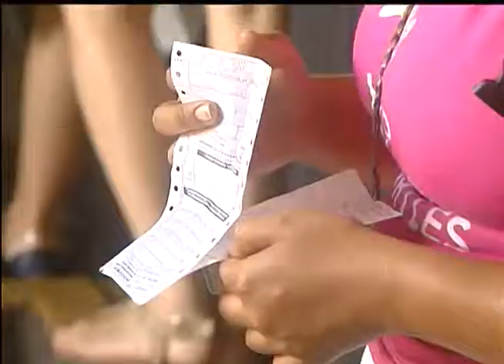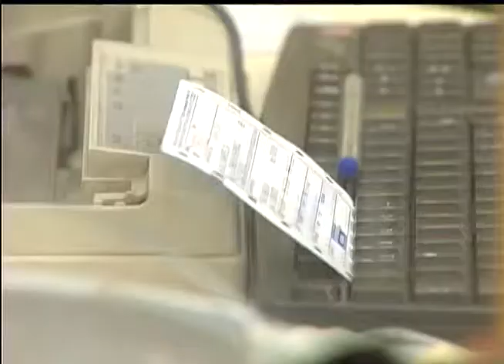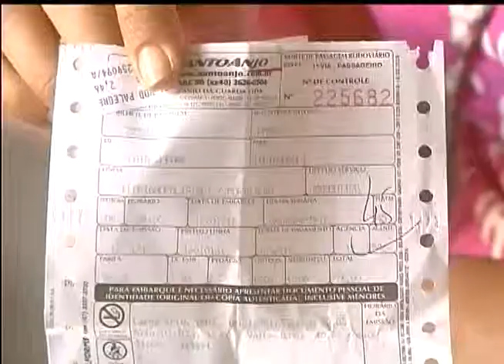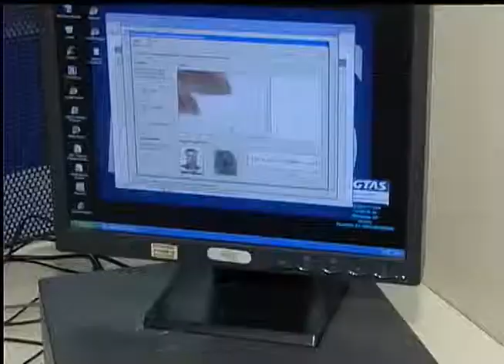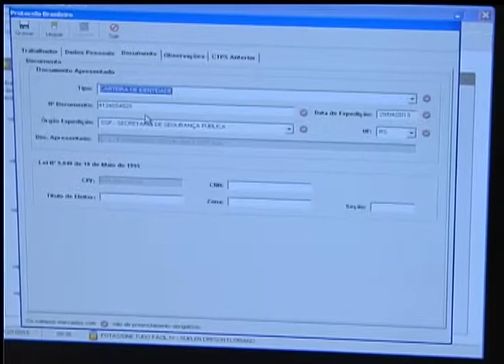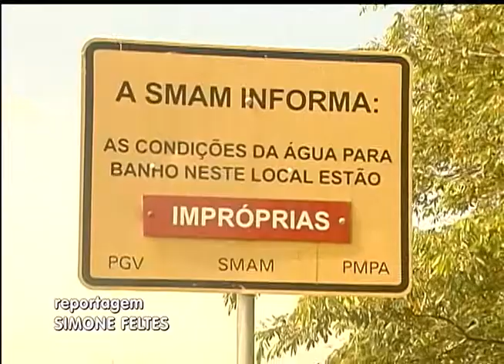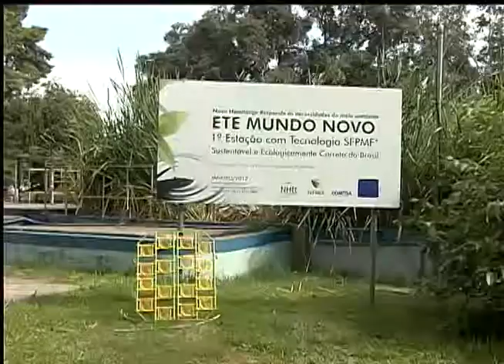Jornal da TVE | 1ª edição - 12/1/15